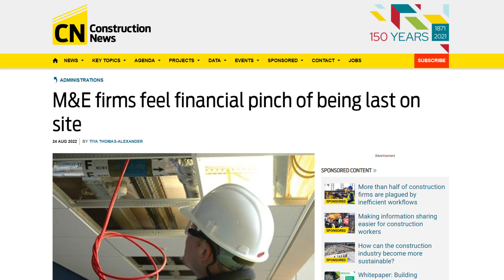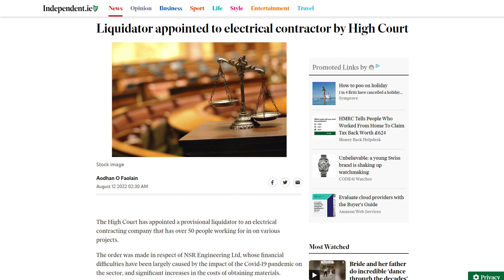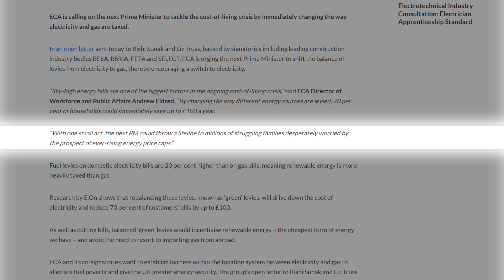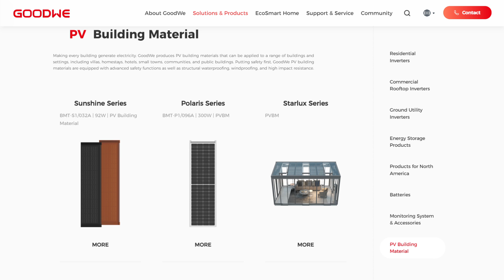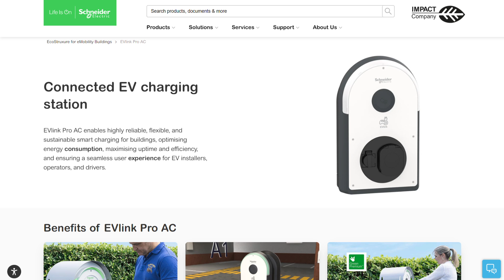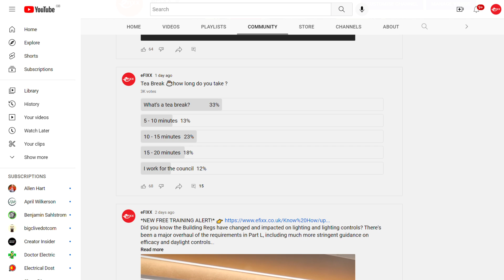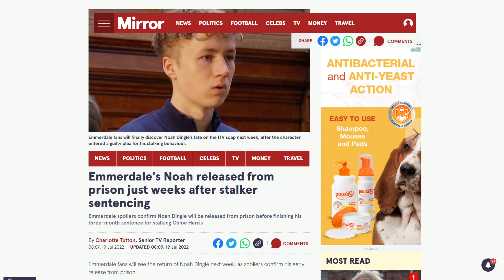ITV Emmerdale: Electrician Qualifies in Just Six Weeks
The cash flow killer: No fewer than 12 electrical contracting firms go to the wall in a black month for the trade
Electricians call out the TV soap Emmerdale after a character becomes an electrician in just SIX weeks
And we reveal a clever solution to the problem of EV cables crossing the pavement…

00:00 Electrical Industry News 29th August 2022
00:36 Electrical contractor business failures
01:52 Electrical industry demands changes in energy taxes
02:44 Solar panels which look like roof slates
03:18 Electric Vehicle charging cable problem solved
04:09 New EV charger from Schneider Electric
04:38 UK Power networks - Dig safe
05:20 How long do electricians take for a tea break
05:59 Makita Kettle vs Builders Tea Box
06:16 Emmerdale star qualifies as an electrician in just six weeks
07:31 This week on eFIXX